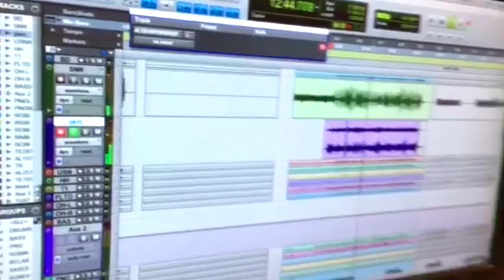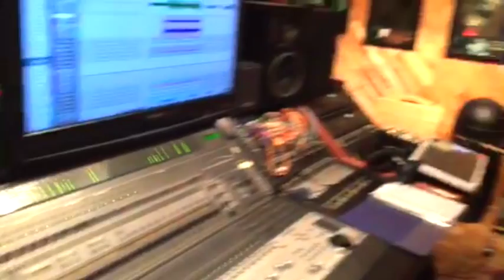Robin Eubanks - Metronome percussion pads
Robin adding percussion pads to his big band composition and arrangement of Metronome